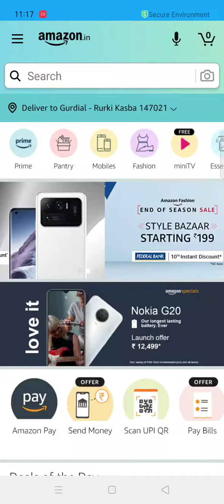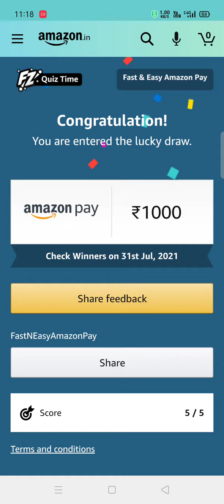Fast & Easy Amazon Pay Quiz Answers Today 15 July 2021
Other Quiz :

Fast & Easy Amazon Pay Quiz Answers Today

Amazon Quiz
15 July Amazon Quiz Answers
15 July Amazon Quiz
15 July 2021
Quiz time